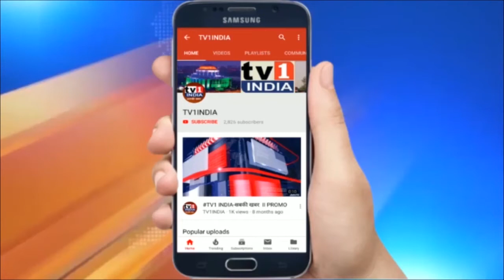नोएडा में दरोगा का हाईवोल्टेज ड्रामा | पत्नी को पीटा | गार्ड पर तानी सर्विस रिवॉल्वर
वीडियो वायरल, दरोगा निलंबित |